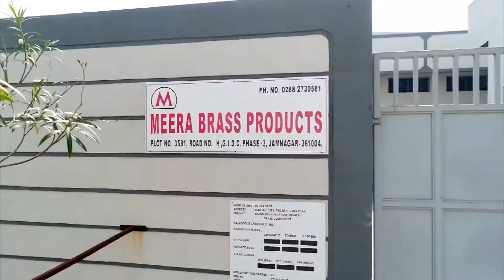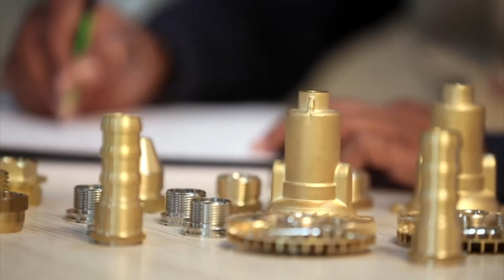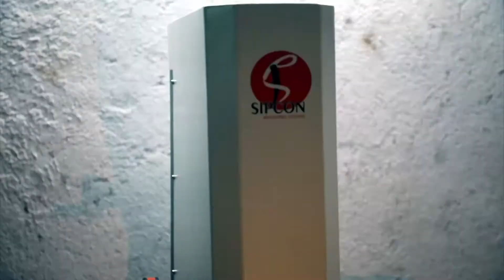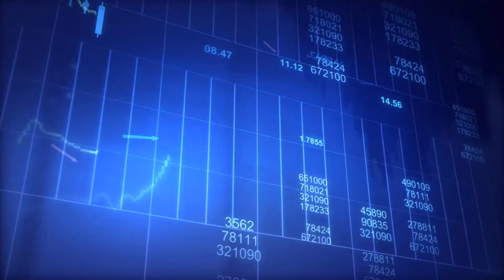Corporate film for Meera Brass Products | a rfp digital media presentation | Produced by Blue Planet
RFP Digital Media Pvt Ltd is a very young & vibrant media house headed by alumni of Prestigious Institution AJK Mass Communication & Research Center, JMI, New Delhi and managed by highly experienced and capable Research and production team, who are also talented media professionals in their own right.